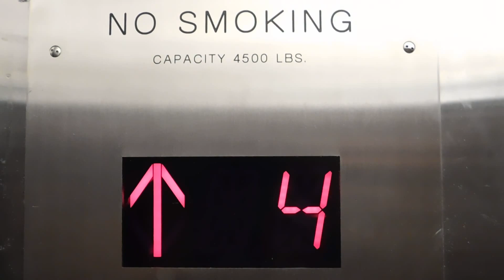La vita è bella (Ft Ramos & Mejia)